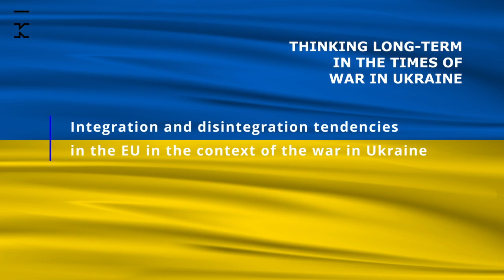The integration and disintegration tendencies in the EU in the context of the war in Ukraine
The panel "The integration and disintegration tendencies in the EU in the context of the war in Ukraine" is the fifth online discussion of the Warsaw European Forum, an annual event organized by the Kultura Liberalna Foundation together with the financial support of the Foundation of Polish-German Cooperation, Zeit Ebelin und Gerd Bucerius Foundation and the Fritt Ord Foundation.

💬The video is available with subtitles in Ukrainian | Відео доступне з українськими субтитрами

Moderation:
0:00 ⏳ Karolina Wigura, Kultura Liberalna Foundation, member of the Board, Richard von Weiszäcker Fellow, Robert Bosch Academy in Berlin.
Speakers:
2:52   🎤 Eugeniusz Smolar, Senior Fellow at the Center for International Relations, former Director of the Polish Section, BBC World Service.
16:55 🎤 Robert Cooper, Member of the European Council on Foreign Relations.
28:43 🎤 Mark Leonard, Co-founder and Director of the European Council on Foreign Relations.
46:16 🎤 Sylvie Kauffmann, Editorial director of Le Monde, now at sabbatical with the Robert Bosch Academy in Berlin.
59:03 🎤 Petro Burkovskyi, Executive Director, Ilko Kucheriv Democratic Initiatives Foundation.

📚Here you can order the book “The End of The Liberal Mind” written by Karolina Wigura and Jarosław Kuisz